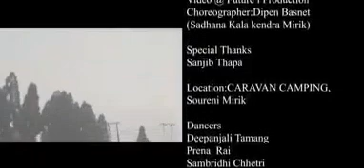𝐃𝐚𝐫𝐣𝐞𝐞𝐥𝐢𝐧𝐠 𝐬𝐨𝐧𝐠 𝐌𝐚𝐲𝐚 𝐌𝐢𝐧𝐜𝐡𝐚𝐦𝐚 𝐑𝐚𝐢